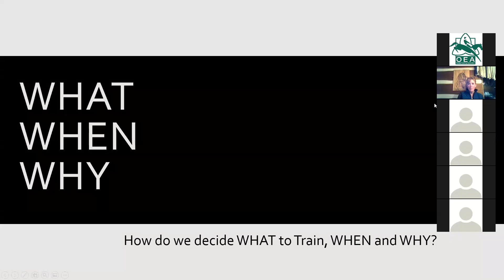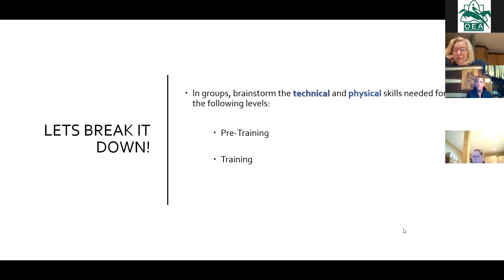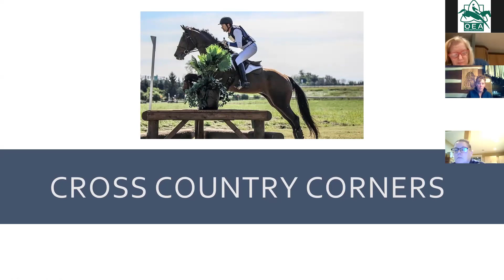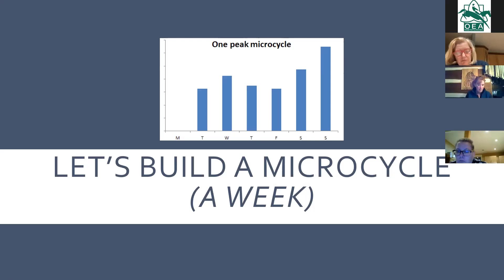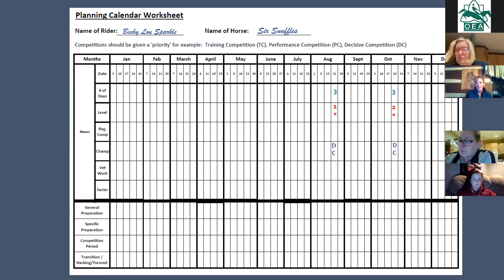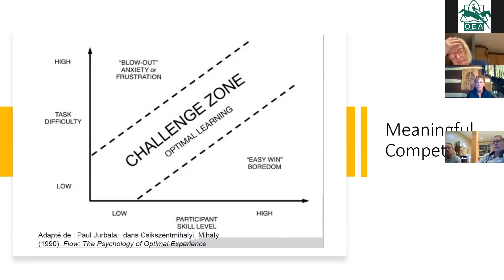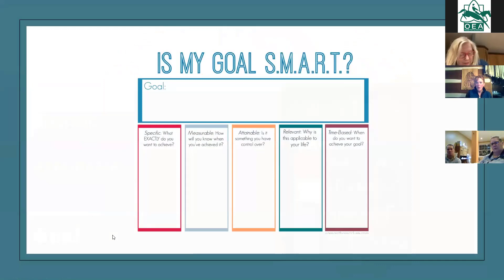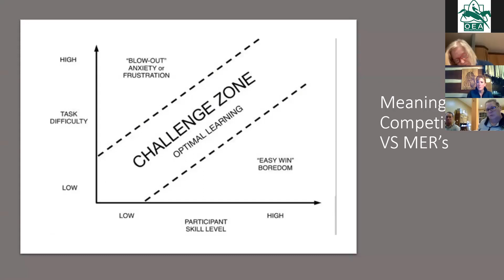OEA Virtual Clinic Series - Ruth Allum Training Plan January 2021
During this virtual clinic, Ruth Allum covered how how to plan your Yearly Training Competition and Recovery Plan by delving into What to train When and Why in order to optimize both Athlete Development and Meaningful Competition.
Topics covered were:
• Building a Macrocycle
• When to optimize Technical, Physical, Tactical & Mental Skill Development & how to integrate it into your program
• Meaningful Competition and how to maximize it

Ruth Allum is the head coach and trainer at Oakhurst Farm in Ashton, ON, which she operates along with her husband, Mark Nelson. During her more than 20 years as a coach, Ruth has guided students from beginner levels to international competition. As a certified High Performance 1 Coach – Eventing, an NCCP Learning Facilitator, NCCP Coach Evaluator and an NCCP Master Coach Developer in Training, all her students receive the benefit of Ruth’s careful attention to detail in riding, physical and mental preparation, and building a strong horse-and-rider team. Ruth also shapes the sport as chair of the Equestrian Canada Eventing Committee and as a member of the EC National Coaching Technical Committee.